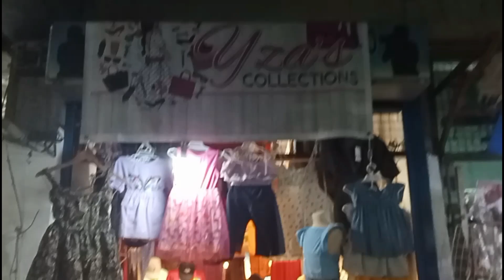Pumunta kami sa BIR para sa TIN.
And Please Support @kuyanolivlog8742  Thank you🙏